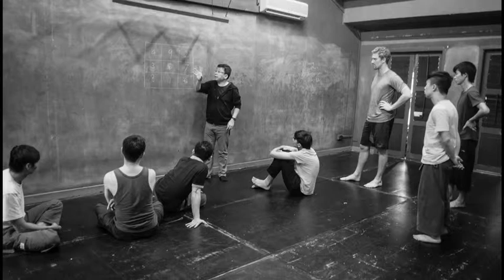Senang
Documentation of the play Senang written by Jean Tay and directed by Kok Heng Leun